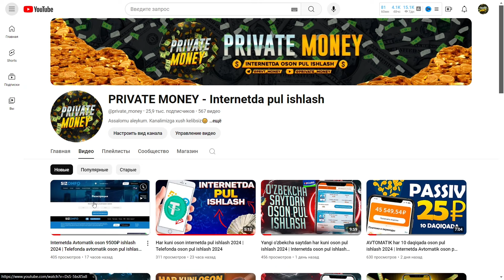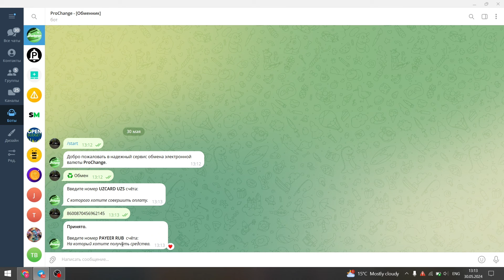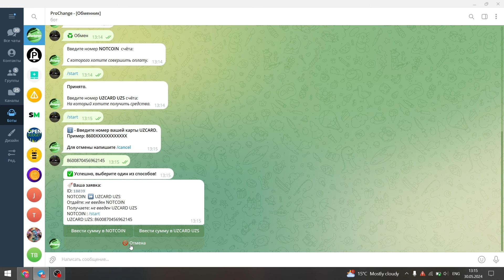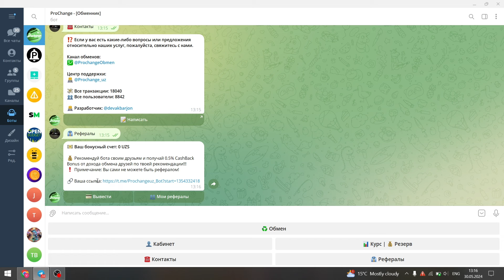Oson Valyuta obmen qilish 2024 | Telegramda valyuta obmen qilish | Valyuta ayirboshlash 2024